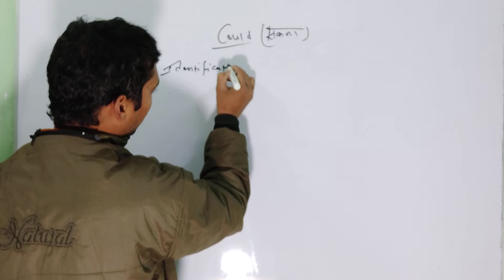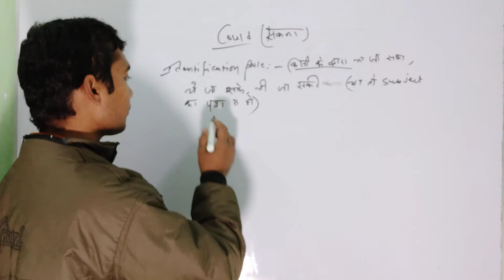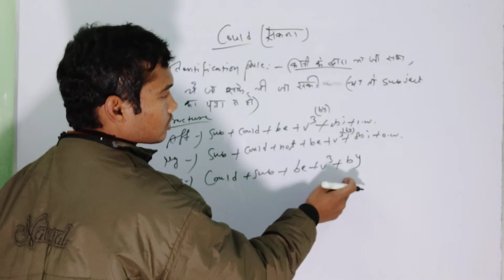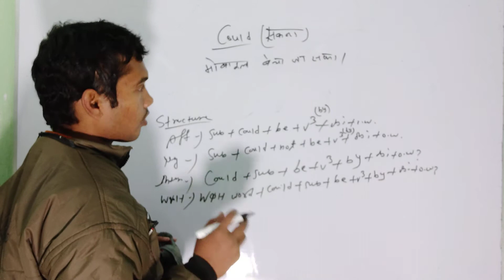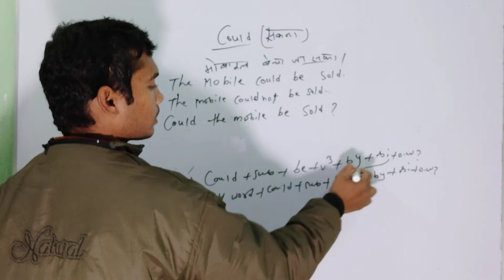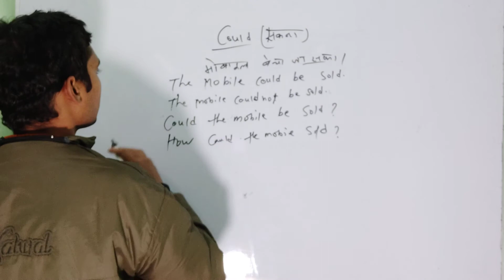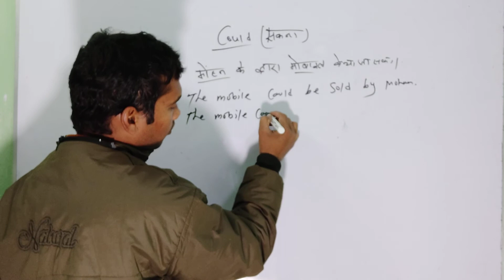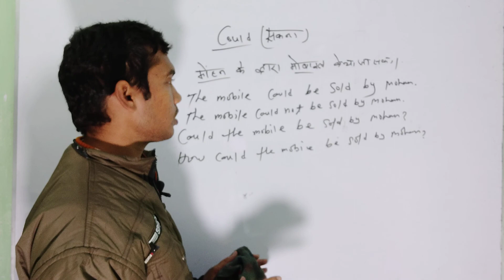Use of Could in Passive Voice